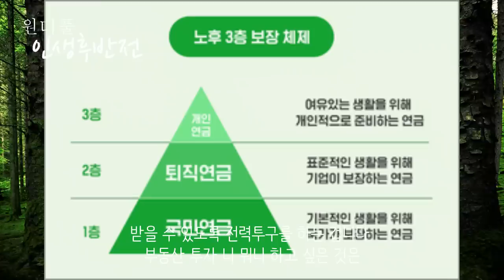은퇴이후가 무섭고 불안하다면 반드시 시작해야 할 3가지 - 원더풀 인생후반전